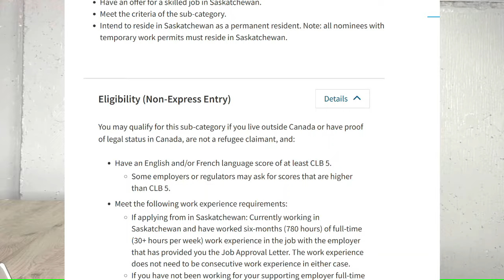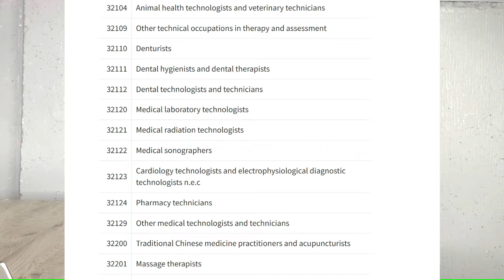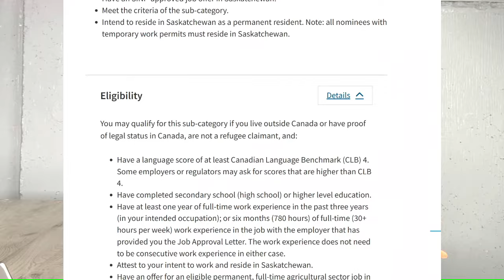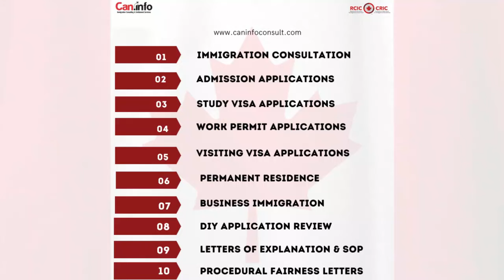Two new immigration pathways- Saskatchewan Health and Agri-talent pathways